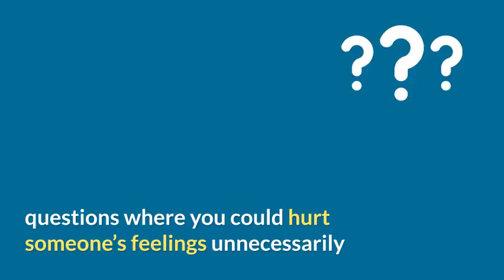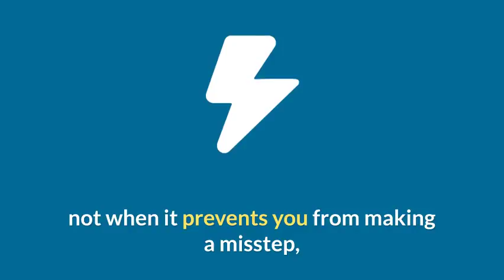Media training shouldn't make you fake.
Think media training's about learning to fool people? Think again. A good media trainer doesn't want you to be fake; they want you to be understood... and effective. Let's bust some myths about media training, and what being authentic really means.